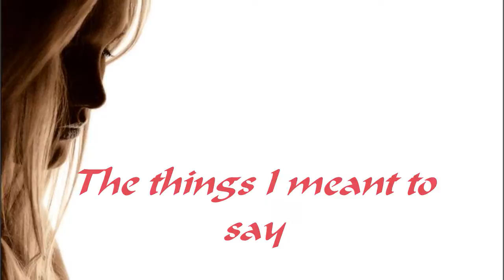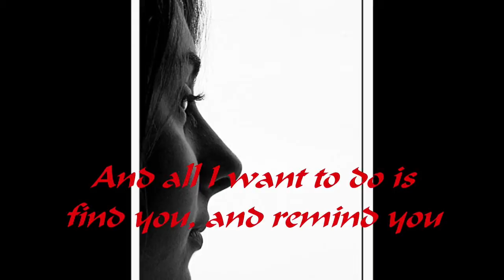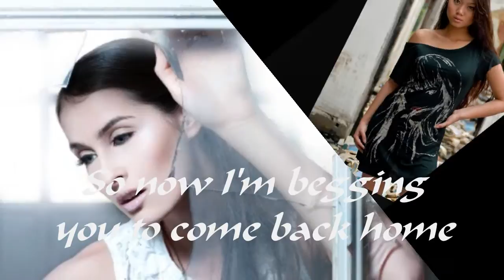Jennifer - Bobby Sherman